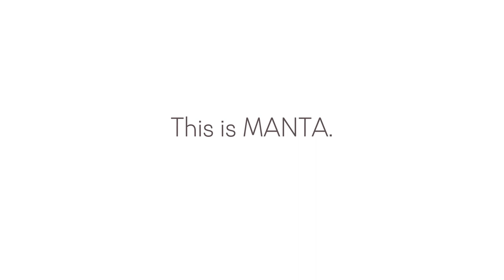Manta na penis i dla par!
Manta to ekscytujący gadżet, idealny zarówno solo jak i na wspólne pieszczoty w łóżku.

Tulipan.pl - znajdziesz u nasz "WSZYSTKO O SEKSIE".

Jesteśmy czołowym ekspertem w zakresie używania gadżetów erotycznych, o których wiemy wszystko.
Oferujemy świetne gadżety dla kochanków, ludzi żyjących namiętnie, zmysłowo i radośnie!

Tulipan.pl to ekspert w dziedzinie promocji seksualności i edukacji seksualnej.

Prowadzimy warsztaty, spotkania, imprezy tematyczne.
Redagujemy Magazyn.Tulipan.pl, popularny i opiniotwórczy lajfstajlowy magazyn o seksie online.

BDSM w praktyce, czyli to czego potrzebujesz, żeby było mocniej i bardziej ekscytująco

Oraz kultowe, kolorowe, niezwykłe gadżety erotyczne prosto z Niemiec, Fun Factory

ZAPRASZAMY DO NASZEGO SKLEPU STACJONARNEGO:
Głogów, ul.Kołłątaja 18, pon.-pt: 10-18, sob:10-14